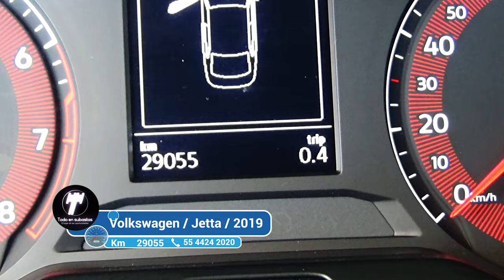Volkswagen / Jetta / 2019 - 3862